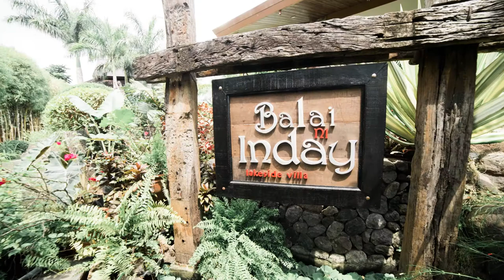CHINO + IZZA SDE Photo 05.20.2017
Location: St. Therese of the Child Jesus Parish, UPLB
                  Balai ni Inday, Los Baños, Laguna

Photo: GJ Esguerra Photography
Coordination: Casamento Events Management
HMUA: Vicel Enriquez Artistry / Vicel Enriquez